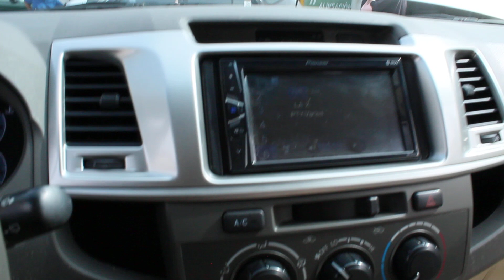Tucarro Mercado Libre Toyota Fortuner SR5 Urbana 2014